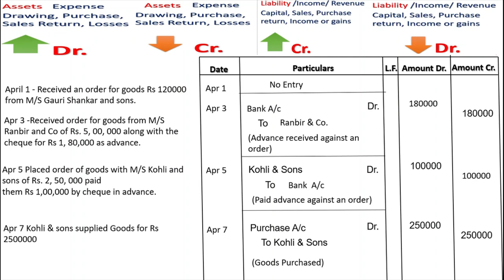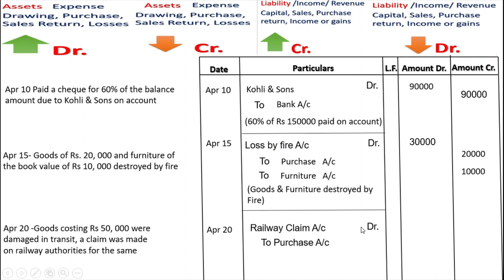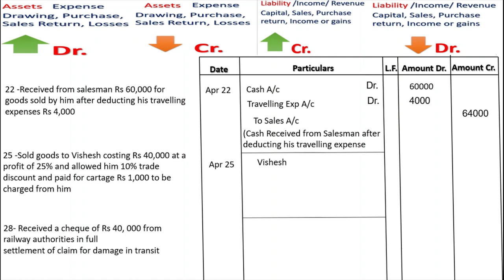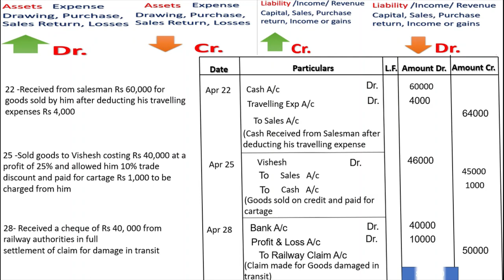Journal Entry | Class 11 | Accounts | D.K Goel solutions | illustration no:21 |Chapter 9